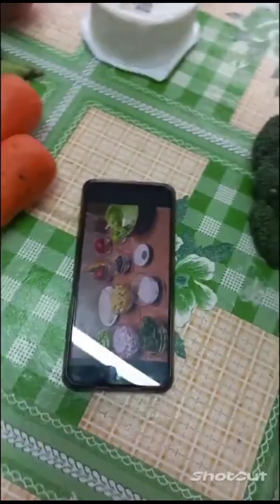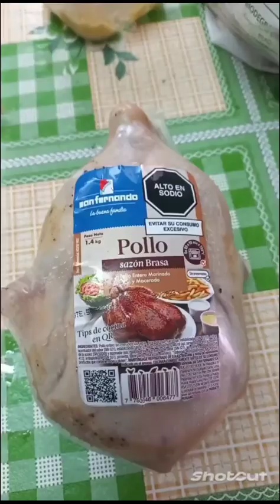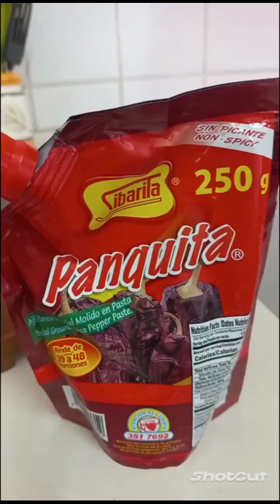Готовим перуанские блюда вместе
Онлайн экскурсия